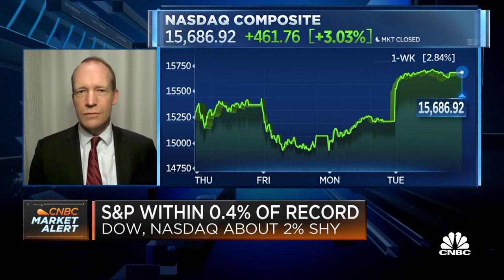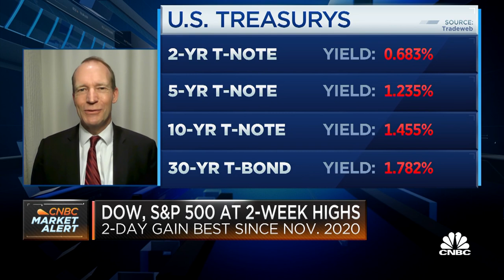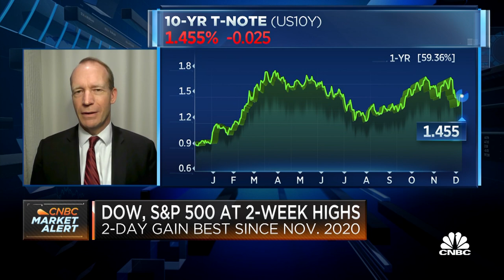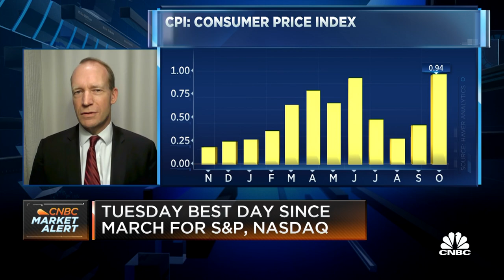Where to find opportunity in an inflationary environment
Ben Emons, Managing Director of Global Macro Strategy at Medley Global Advisors, joins Worldwide Exchange to discuss his market outlook.